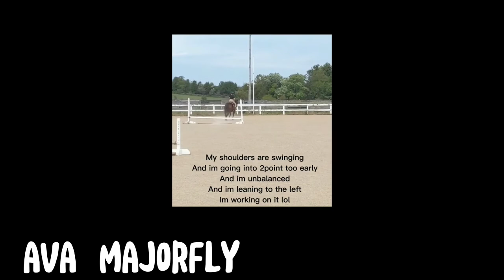Reacting to My subscribers riding part 3!!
Hey guys!

Basic info:
Name: Annabelle
Age: 13
Discipline: Hunters/Equitation
Riding experience: 2 year

Horses that I ride/that are on my channel (I don't own them but thought it would be fun to add them):
* Jay: 16.1 hh, Bay, gelding, Thoroughbred 13 y/o *
* Fern: 16.2 hh, Flea-bitten, mare, Thoroughbred 14 y/o *
* Marvel: 14 hh, Black, mare, Mustang cross 6 y/o *